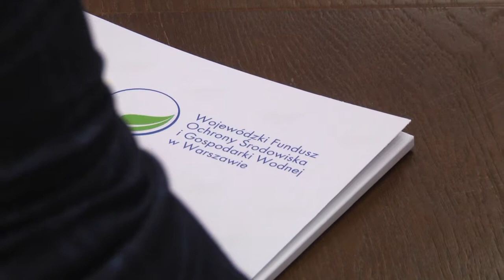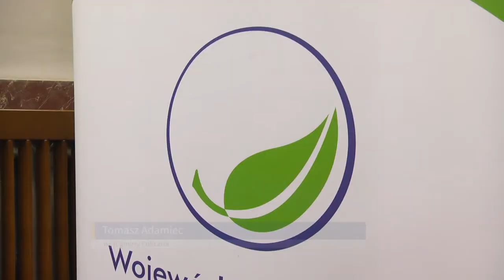Dofinansowanie dla OSP i samorządów z subregionu radomskiego